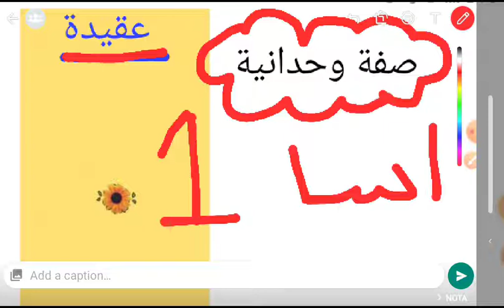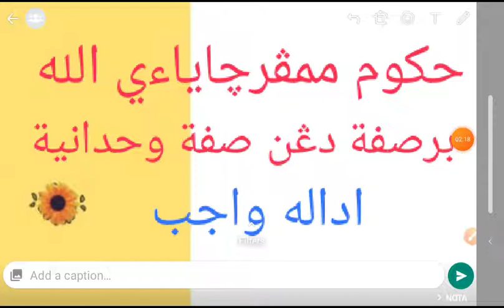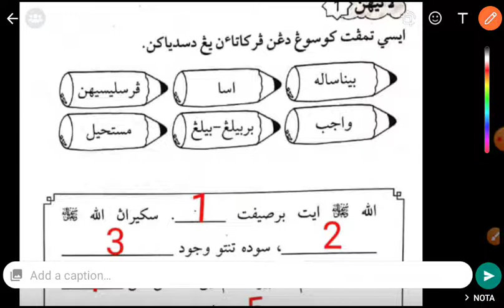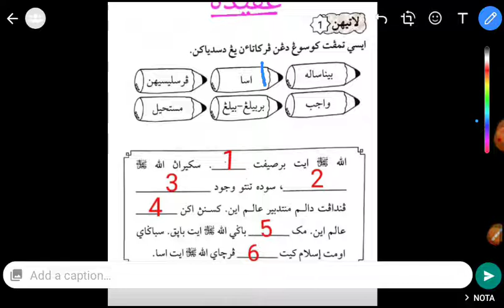4AK Aqidah KAFA Tahun 4 Sifat Wahdaniyah (Maksud dan Hukum) - صفة وحدانية